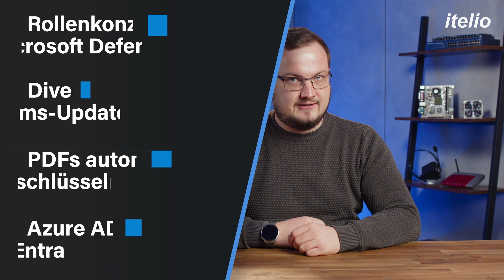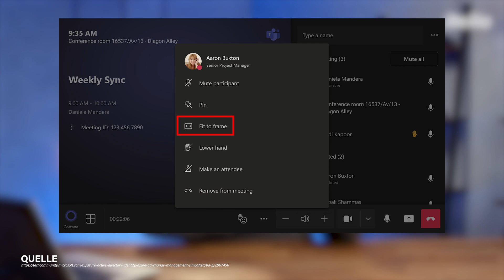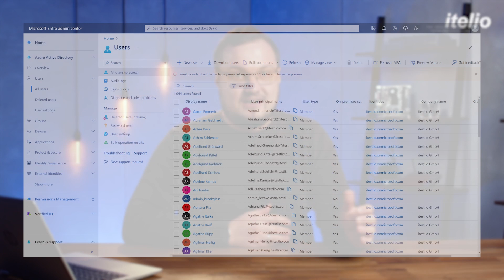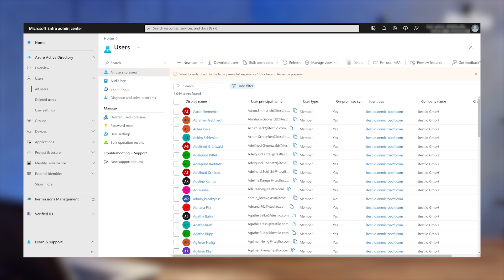Teams Updates | Rollenkonzept für Microsoft Defender | Azure AD wird zu Entra | & mehr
⚠ Die NEWS: Rollenkonzept für Microsoft Defender | Diverse Teams-Updates  | Microsoft Purview Information Protection | Microsoft Entra Admincenter

Ab nächster Woche beginnt der Rollout des neuen, granularen Rollenmodells für Microsoft Defender. Die aktuellen Updates in Teams: Einladen in Gruppenchats, Teams-Client Updateverhalten und Teams-Rooms on Windows Version 4.15. Über Microsoft Purview Information Protection lassen sich nun auch exportierte PDFs automatisch kategorisieren. Das Microsoft Entra Admincenter geht live: Im Entra-Portal werden das Azure AD Portal und Entra Permissions Management vereint.

➡ Wenn ihr eines der neuen Features besonders spannend findet, schreibt es uns gerne in die Kommentare. 👇 Vielleicht gibt es dazu dann bald ein eigenes Video.

➡ Dir gefällt dieses Format? Wir freuen uns über dein Like. 👍💙

Jeden Freitag veröffentlichen wir die wichtigsten News zum Thema Microsoft Cloud ☁ und jede Menge Experten-Know-how. Wir freuen uns über jeden Zuwachs in unserer Cloud-Community.

-- Themenübersicht --
00:00 - Intro
00:24 - Rollenkonzept für Microsoft Defender
01:19 - Diverse Teams-Updates - Einladen in Gruppenchats
01:35 - Diverse Teams-Updates - Teams-Client Updateverhalten
02:16 - Diverse Teams-Updates - Teams-Rooms on Windows Version 4.15
03:24 - Microsoft Purview Information Protection
03:44 - Microsoft Entra Admincenter
04:09 - Outro